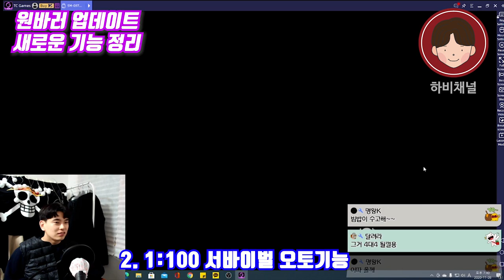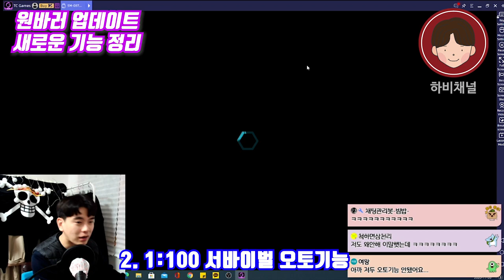2020원피스바운티러쉬 최신 신규업데이트 기능 총정리! 드디어 친구기능, 팀대전이 가능~!(원피스바운티러쉬 OPBR 원피스바운티러쉬등급표 ONEPIECE Bounty Rush)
★ 하비채널 모든 실방은 "하비이즈프리"에서

2020#원피스바운티러쉬#OPBR

드디어 원바러에 필요기능이 추가되었습니다.
친구/팀매치/연습모드/1:100오토기능/특훈 응원하기 기능
영상으로 총정리합니다! 만나보시죠!

핸드폰게임추천#핸드폰게임리뷰#폰게임추천#폰게임리뷰#폰게임유튜버#폰게임전략#원피스게임#모바일게임추천#모바일게임#모바일게임리뷰#원피스바운티러쉬리세마라#원피스바운티러쉬샹크스#원피스바운티러쉬검은수염#원피스바운티러쉬뽑기#원피스바운티러쉬레일리#ONEPIECE Bounty Rush#원피스바운티러쉬아오키지#원피스바운티러쉬업데이트